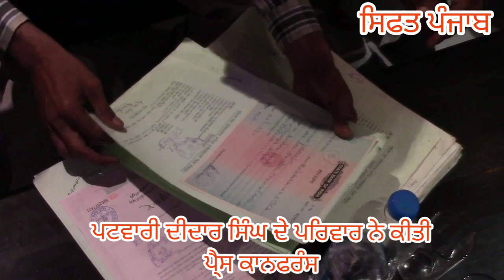ਪਟਵਾਰੀ ਦੀਦਾਰ ਸਿੰਘ ਦੀ ਗਿਰਫਤਾਰੀ ਮਾਮਲਾ, ਪਰਿਵਾਰ ਨੇ ਕੇਸ ਦੱਸਿਆ ਝੂਠਾ